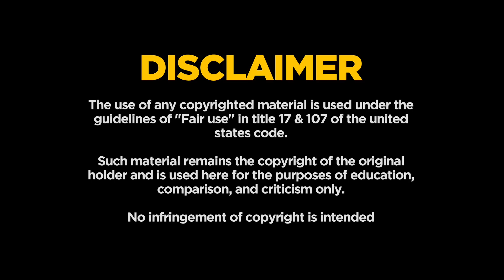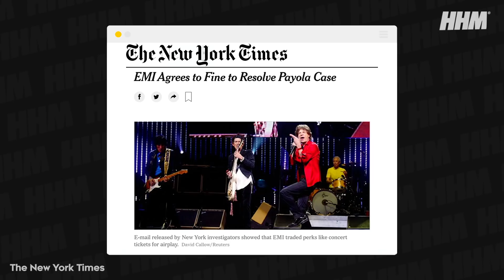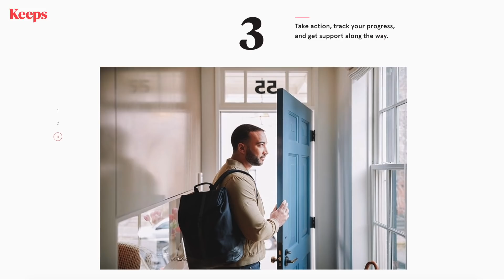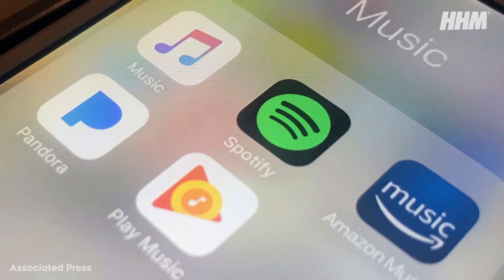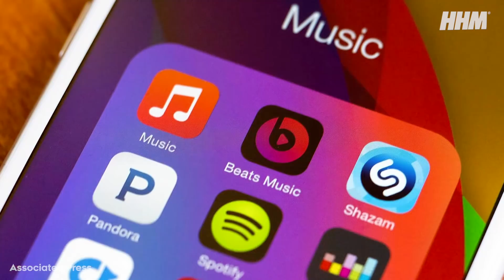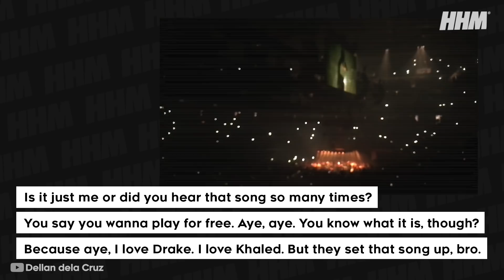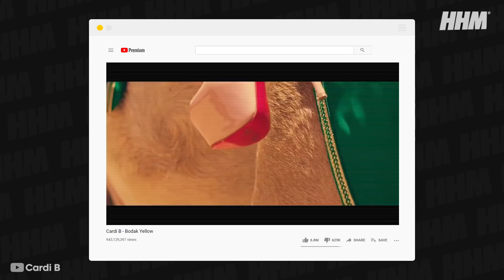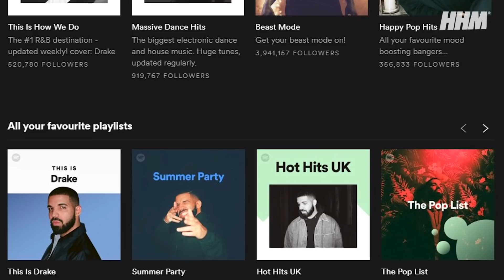The Shady Business of Payola in Hip Hop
Every industry has an underbelly. No matter how transparent things may seem, you can bet something’s pulling the strings. But if there was any real evil that hip-hop, if not the music industry in general, has been unable to escape, it’s the ongoing issue of ‘payola.’

Narrated by: Pro (@ProTheGoat)
Written by: Robert Blair
Edited by: Roman Bill